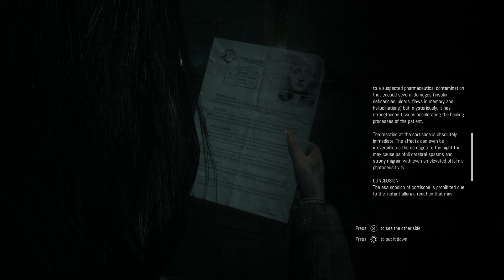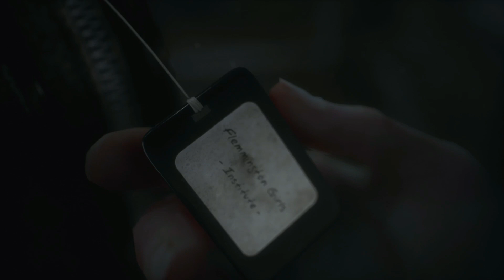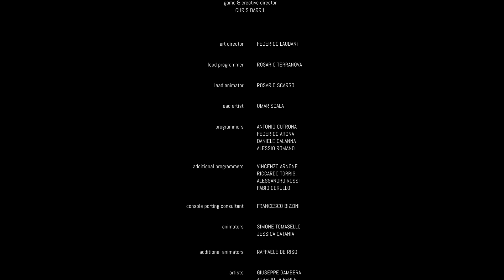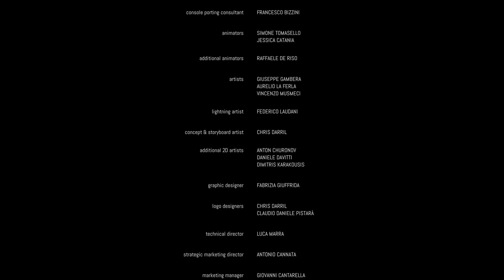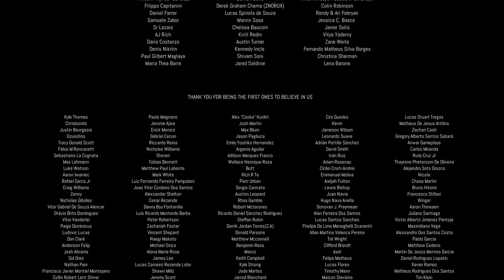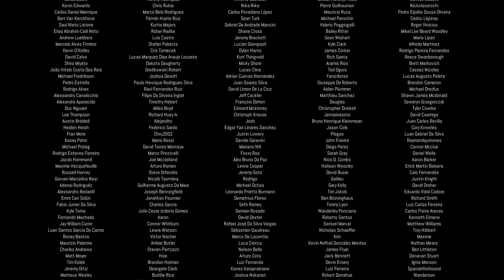Remothered: Tormented Fathers - Playthrough pt 6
Hi all and welcome to the channel!

Please also note that I use Subtitles in the majority of my content as I am partially deaf, so I apologise for any inconvenience.